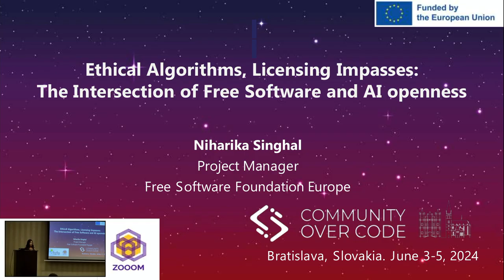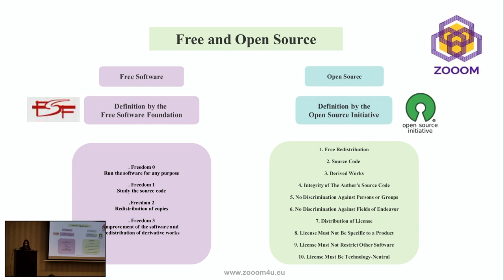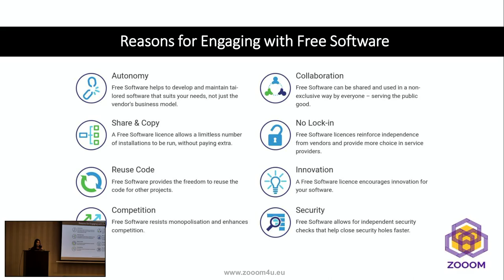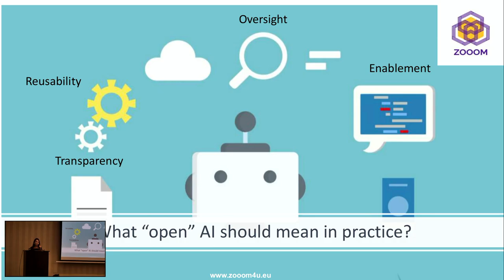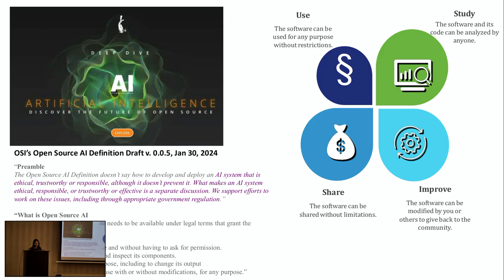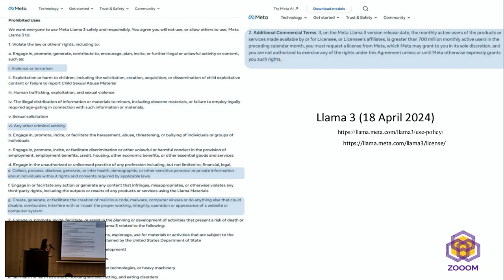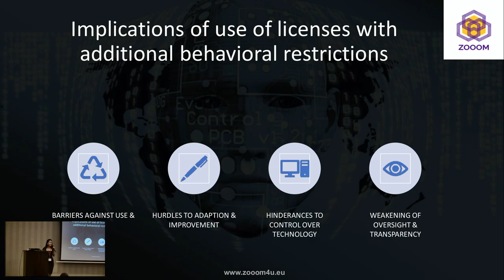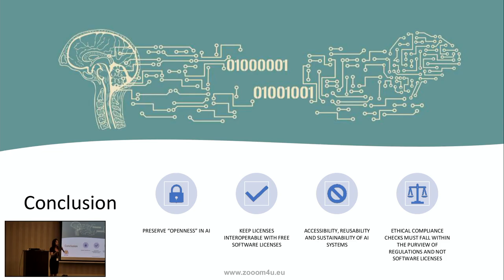Ethical Algorithms, Licensing Impasses: The Intersection of Free Software and AI openness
The significance of responsible and ethical AI systems has gained immense prominence on the global stage, underscoring the escalating recognition of its far-reaching impact on societies worldwide. Lately, diverse groups and individuals have transitioned from relying solely on Free Software licenses for their projects to pioneering new forms of licensing solutions which impose restrictions related to fields of endeavour, behaviour, community management and commercial practices. This practice has now spilled over to creation of suo moto ethics codes for AI, leading to creation of licenses with restrictive characteristics.

In this talk, I will delve into the concept of openness of software materialized in the historical definition of Free Software and highlight as to how that should not be forgotten while developing an open AI landscape. Furthermore, I implore that licences with restrictive characteristics disable control, transparency, and oversight over technology. This manifests into a negative impact on people’s digital autonomy, distribution of power in society and ultimately democracy. Lastly, I will discuss how the proliferation of the so-called “ethical licenses” poses problems for integration of Free Software, license compatibility and compliance, which affects the whole ecosystem. This presentation seeks to increase awareness about this crucial issue, particularly as public funds are being allocated to AI projects that may, at times, employ restrictive licensing practices.

*Niharika Singhal*
Project Manager, Free Software Foundation Europe

Niharika is a lawyer with a diverse international experience in IT laws, data protection, intellectual property, FinTech & AI, having worked in India, UK, Spain, Germany & Estonia. She has worked as a legal counsel in one of the top tier international law firms as well as a judicial & academic researcher. She has been awarded professional fellowships in the internet governance space in the Asia Pacific region. At FSFE, she manages various European Commission funded projects & legal activities.